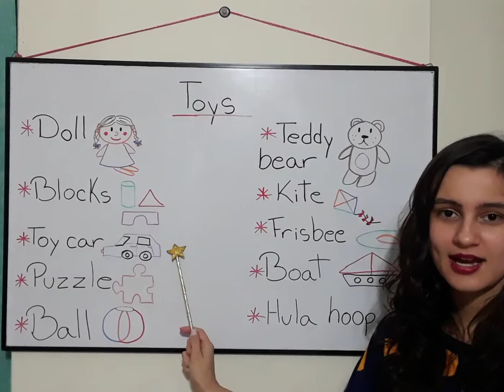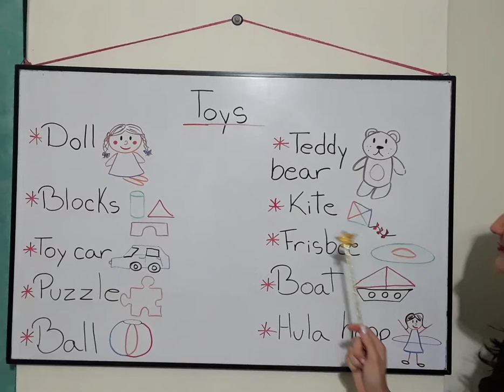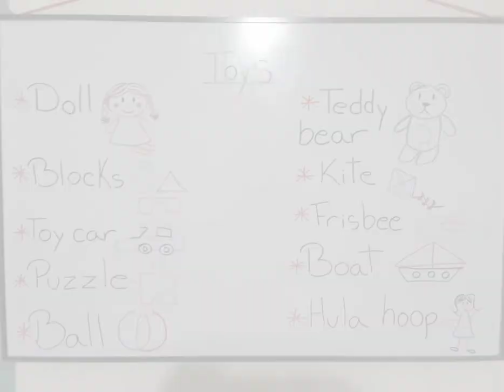2nd grade: TOYS VOCABULARY